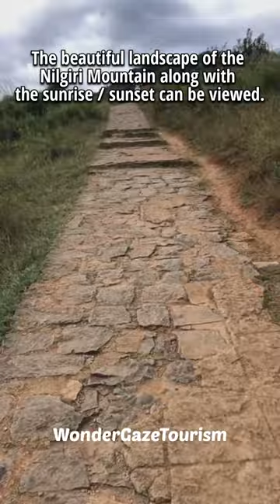✨ The view of Nilgiri Mountain | Needle Rock Viewpoint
Needle view hill point or Soochimalai is a place where you can literally "reach for the clouds". The peak and the clouds are at par and during the rare occasion when they separate you can see small villages, dotted among vast stretches of forests, in a distance

The sight is truly magnificent and worth a stop if you are on the return journey from Ooty to Mysore, even otherwise. The sad fact is that not many tourists are aware of such a place and thus it remains ignored by the majority. It is advisable to make the journey during the day time and not to wait until the sun sets or it is dark to visit the place.

As it is a highly forested area, there is a high probability of wild animals to come out on the prowl after sunset. The peak is characterised by a huge rock in the shape of a cone hence the name Needle View Hill Point.